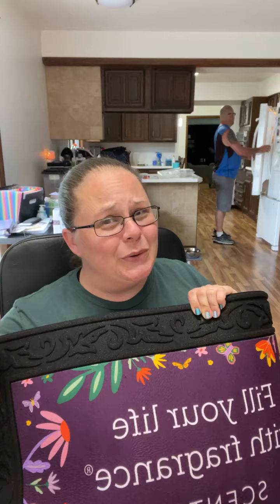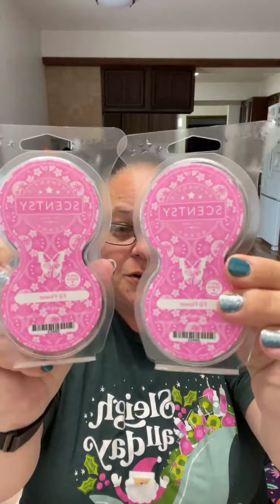June 2021 BBMB First Sniffs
Twice a year, Scentsy gives us the opportunity to vote back in some of our favorite discontinued bars. This is a great time to start a Scentsy Club to make sure you always get your bar.

Want to get your hands on the whole bundle early?